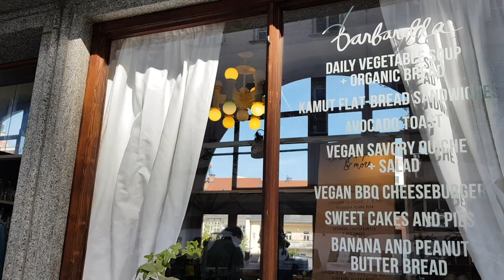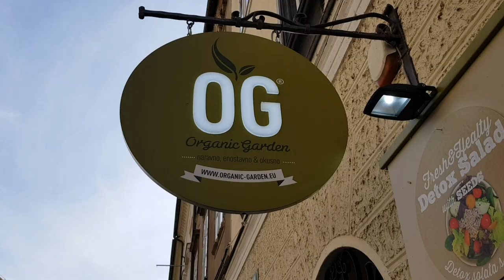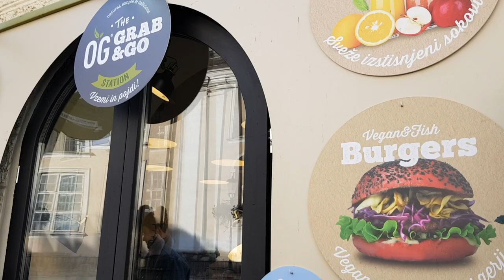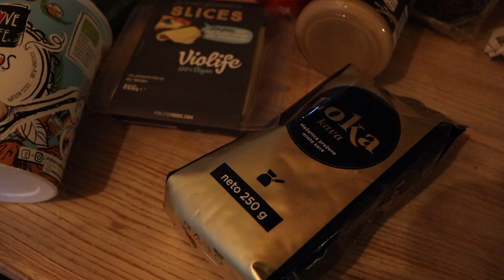Vegan eats in Ljubljana - Roadtrip in Slovenia - Day 1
Hi everyone!
In September, Martin and I got to go back to one of our favourite countries, Slovenia. Have you ever been?

We started our week in the cute capital, Ljubljana. I'm taking you along and showing you what we ate, 100% vegan. Kind of like a "what I eat in a day".

Receive 25 euros / 36 cad discount on your first booking with airbnb